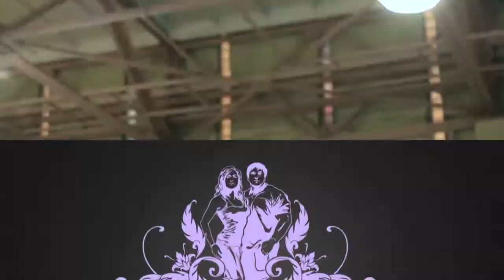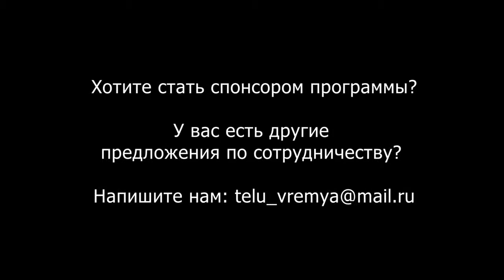А. Скоромный и В. Фатеев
Тренировка дельтовидных мышц!